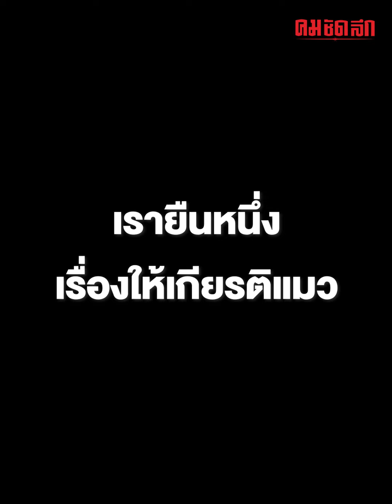ก็ว่าจะถอยไปตั้งหลัก สักพักเสียหมาพิทบูลเลย | คมSocial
ขึ้นชื่อเรื่องพิทบูล ใครๆก็รู้ ประวัติของน้องนั้นทำหลายคนไม่กล้าเลี้ยง แต่พอเห็นคลิปนี้แล้วอาจเปลี่ยนใจก็ได้นะ เลี้ยงยังไงให้ได้คิตตี้ เป็นยังไงไปชมคลิปกันเลย